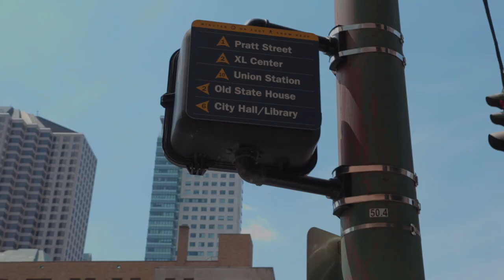Hartford's Pratt Street & Hugh Russell | Make Hartford Yours Episode 1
In Episode 1 of our MakeHartfordYours series, our guide Tang Sauce takes us through downtown to the new Russell Grab & Go on Pratt Street, where he discusses with Hugh Russell his secrets to a growing business in Hartford.